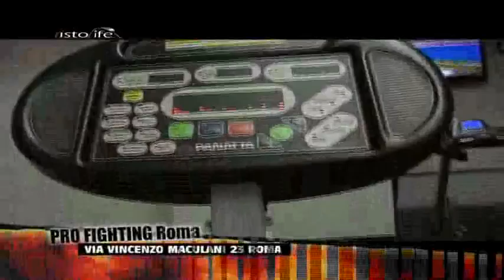Life @ Pro Fighting Roma feat. Alessio Smeriglio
Pro Fighting Roma: Via Vincenzo Maculani, 23 - ROMA